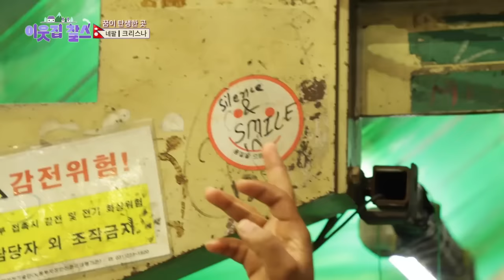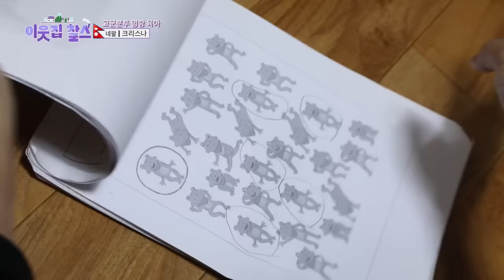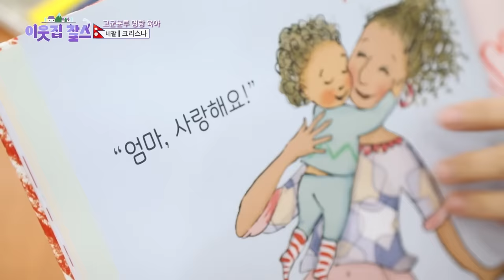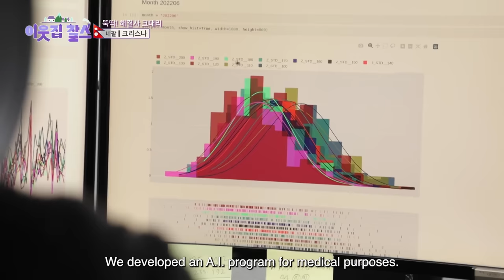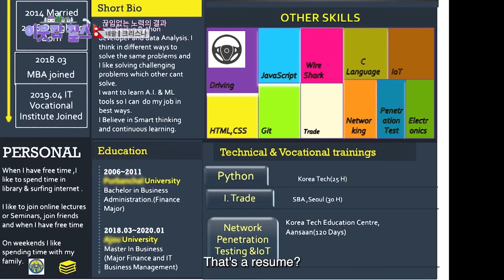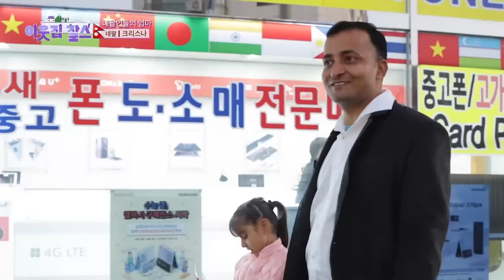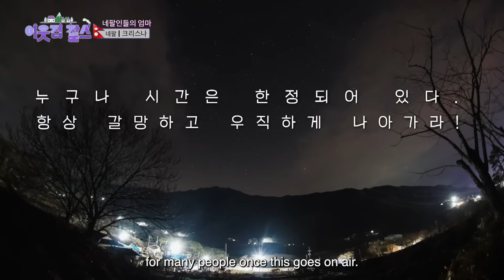From a Korean factory worker to a office worker. The reason why I move to Korea | life in korea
Moving away from home and coming to Korea is a big decision. This young man from Nepal said he came to Korea to "save for his old age." It's great to see him working hard to create his own path.

Air date : Jan, 2023